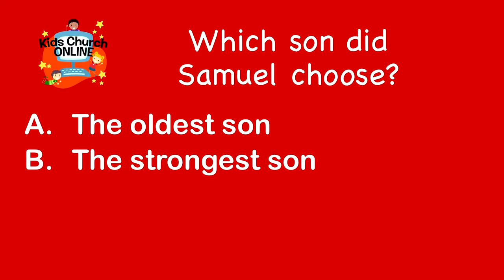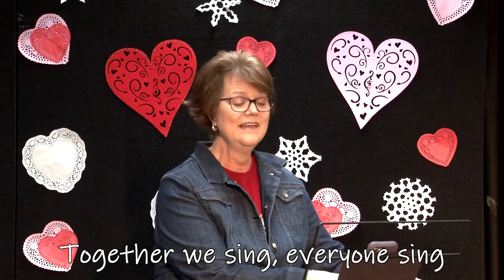Kids Church Online - Episode 17: David & Goliath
All things are possible when God is in control!